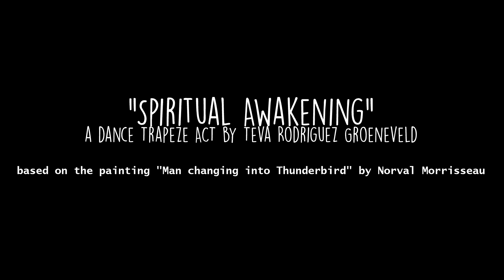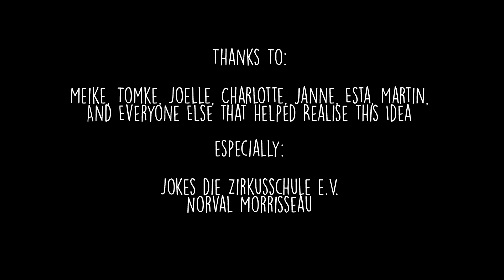"Spiritual awakening" A tribute to Norval Morrisseau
- A dance trapeze piece

- originally an art project for school

- based on the painting "Man changing into Thunderbird"